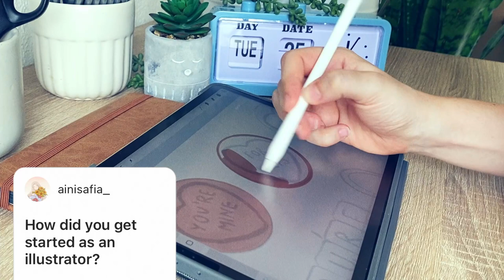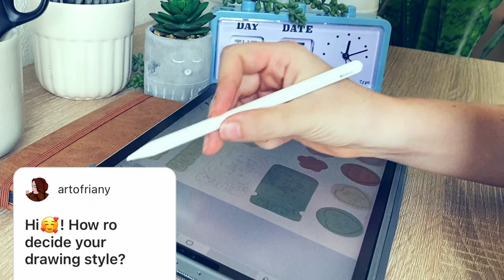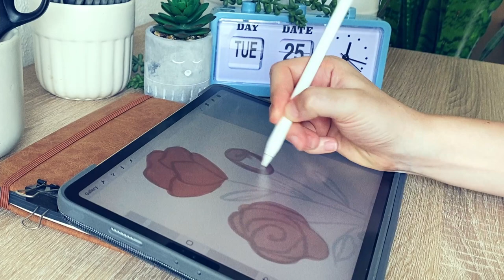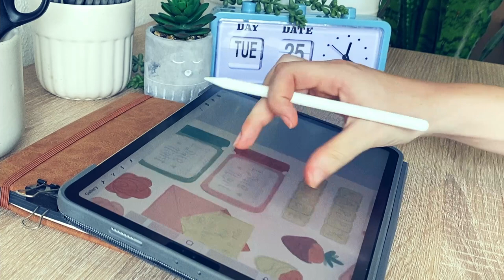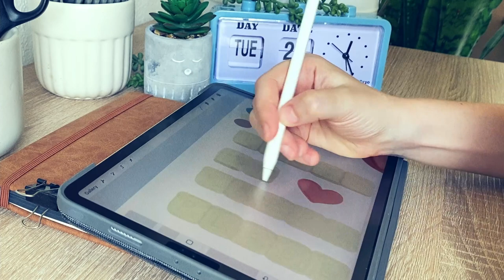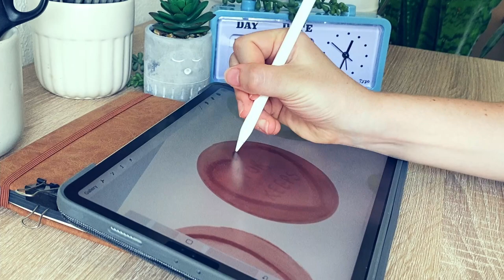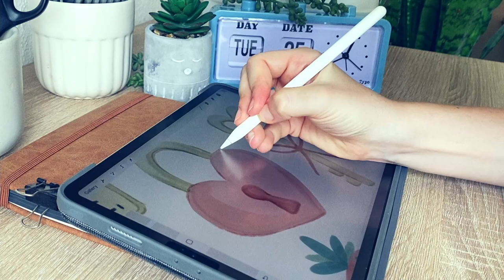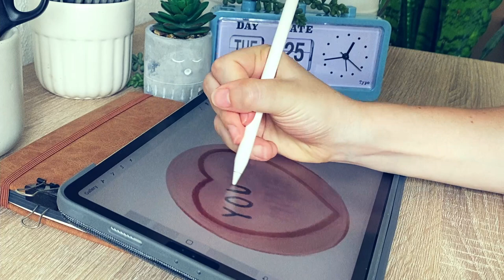✨draw with me✨+ q&a 😄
Draw a new printable sticker sheet for my Etsy shop with me while I answer your burning questions!

For early access to new videos, fun printables, drawing tutorials, art feedback and more!